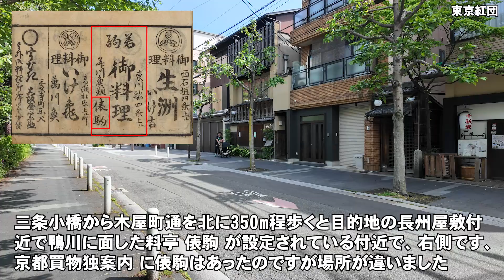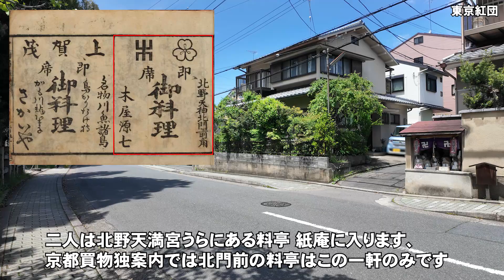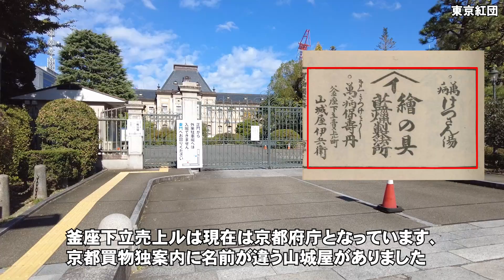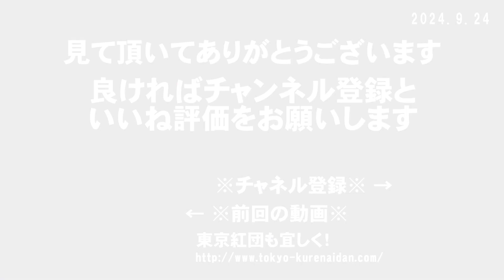「鬼平犯科帳」を歩く ３-３ “艶婦の毒”（下）父親の墓がある華光寺から北野天満宮、料亭 紙庵、絵具屋 柏屋、料亭 俵駒を歩きます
長谷川平蔵は京で父親の墓がある華光寺から北野天満宮へ向かいますが、そこで平蔵の昔の女のお豊と江戸から連れてきた忠吾が一緒に歩いているのを目撃します。二人は料亭 紙庵に入って行きます。その後、平蔵はお豊の後をつけ、絵具屋 柏屋の女房になっているのを知ります。忠吾とお豊が料亭 俵駒で合っていたことを突き止めますが、その後平蔵は襲われます。